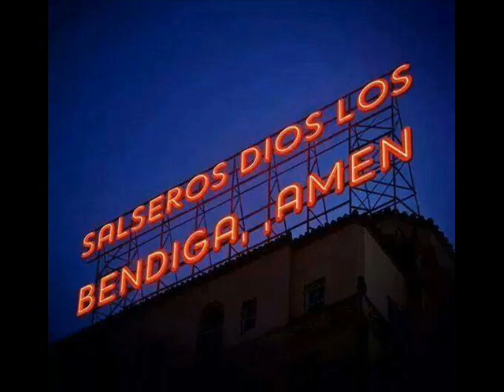CHINISE KUNG FU FROM BANZAI DISCO BONFANTE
RECORDANDO LOS AÑOS 1975, ES SU APOGEO LA MUSICA DISCO+++RECORDAR ES VIVIR++ALFONZO LIZARO CON SU PROGRAMA CONCURSO